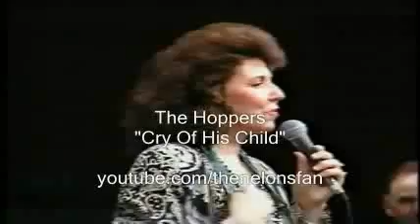The Hoppers - Cry of His Child!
One of my favorite old  Hoppers song featuring Connie Hopper. Remember God is always there and He does hear your cries.